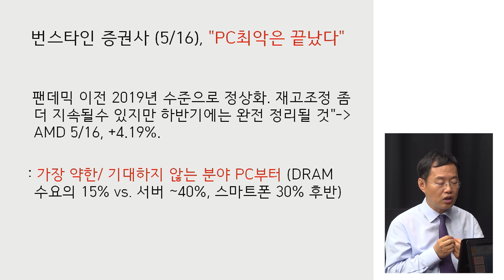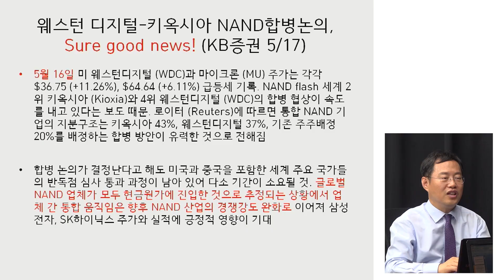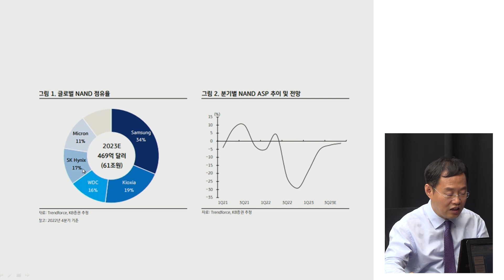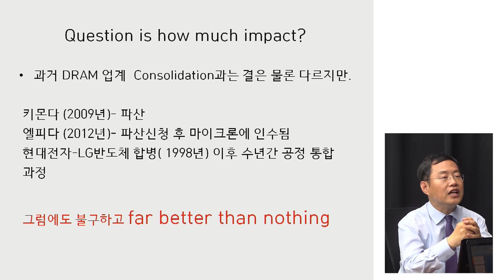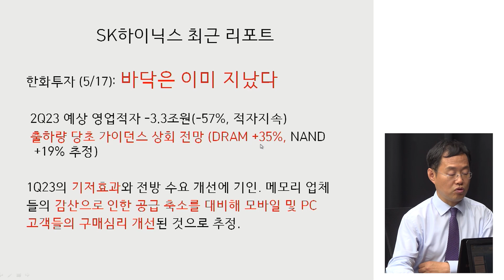반도체 주식은 고민하지 마세요! 기대하지 않은 곳에서 안정적인 수익을 가져다줍니다 (김장열 본부장) [예민수의 경제TALK]